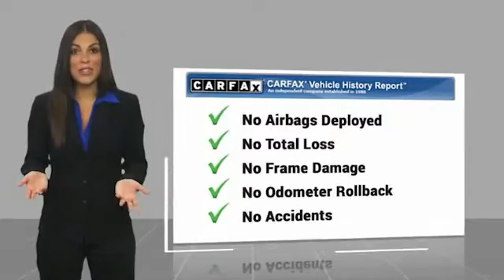2016 Jeep Cherokee Live Knoxville TN T350762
2016 Jeep Cherokee Altitude

Parkside Kia
9929 Parkside Drive

Of course this is a ONE-OWNER car with a CLEAN CARFAX! 2016 Jeep Cherokee Sport Granite Cherokee Sport, 4D Sport Utility, 2.4L 4-Cylinder SMPI SOHC, 9-Speed 948TE Automatic, FWD, Granite, *Recent Oil Change*, Audio Jack Input for Mobile Devices, Backup Camera, Bluetooth, Deep Tint Sunscreen Glass, Gloss Black Fascia Applique, Gloss Black Grille Surrounds, Gloss Black Roof Rails, Jeep Black Gloss Badging, Leather Wrapped Steering Wheel, Quick Order Package 24N Altitude, Steering Wheel Mounted Audio Controls, Telescoping and Tilt Steering Column, USB Charging Port in Console Bin, Wheels: 18 x 7 Gloss Black 5-Spoke Aluminum.brbrOdometer is 19688 miles below market average! FWD 9-Speed 948TE Automatic 2.4L 4-Cylinder SMPI SOHCbrbrAt Parkside Kia we offer Market Based Pricing, so please call to check on the availability of this vehicle. We'll buy your vehicle even if you don't buy ours. 22/31 City/Highway MPG